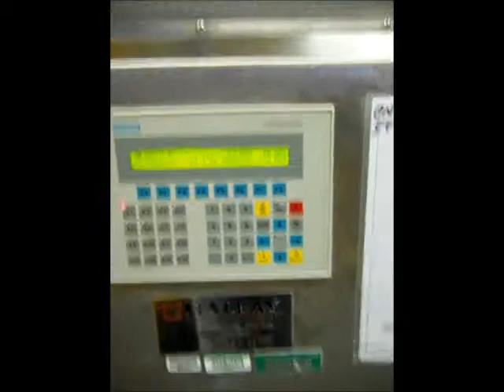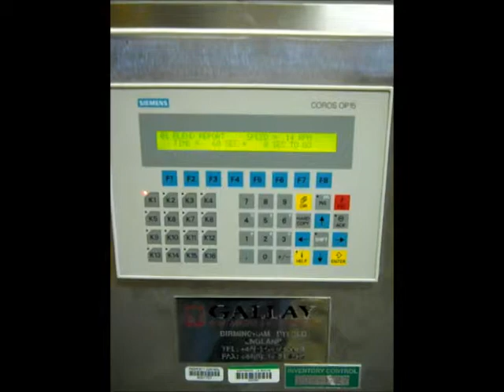5545 Gallay Bin Blender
Operation of a Gallay Bin Blender.
Unit comes with 1CFT, 2 CFT, 3 CFT, & 5 CFT Bins